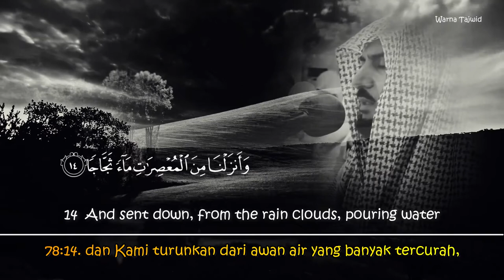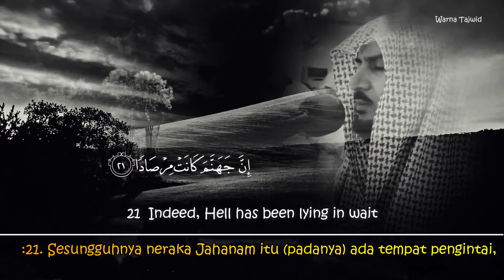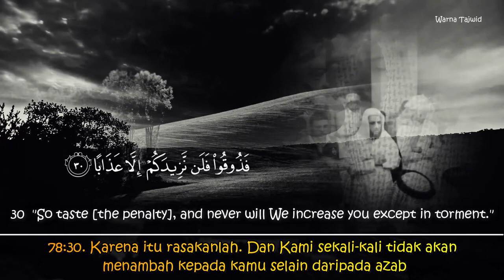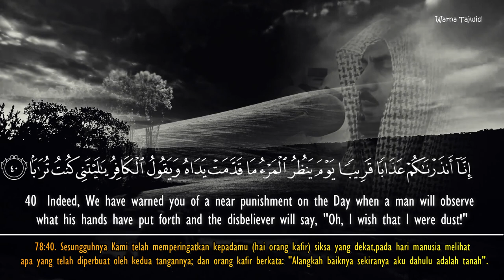Beautiful Quran Recitation | Muhammad Al Hawas محمد الحواس Surah An Naba